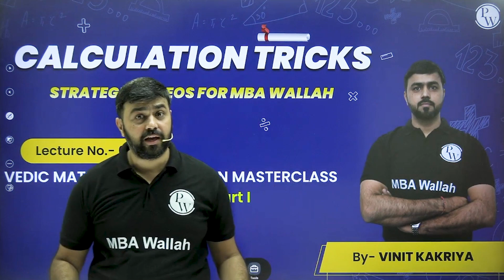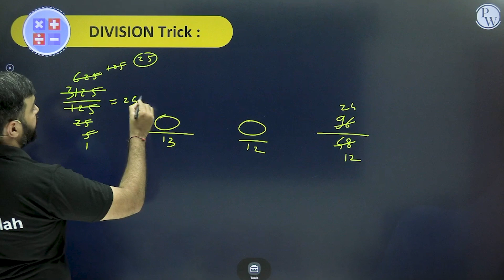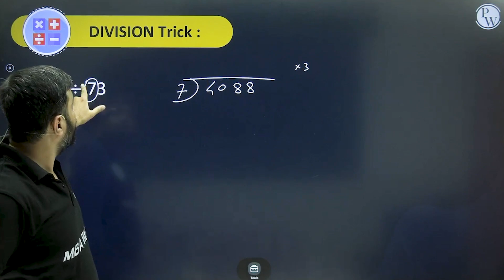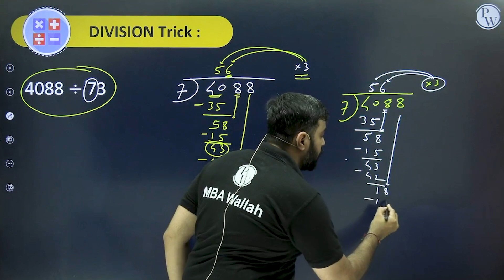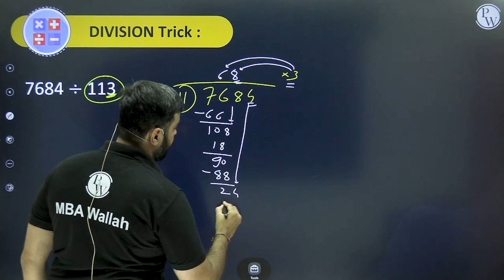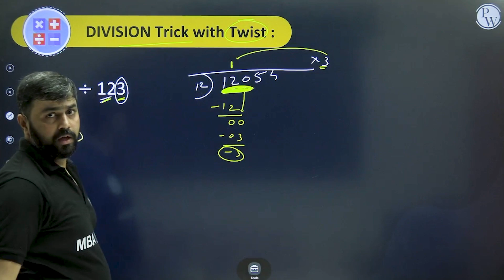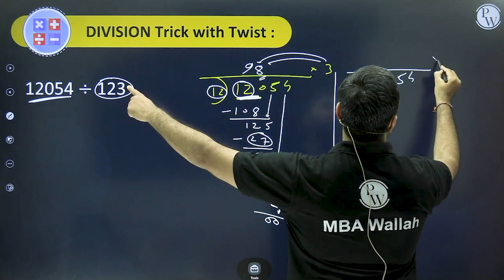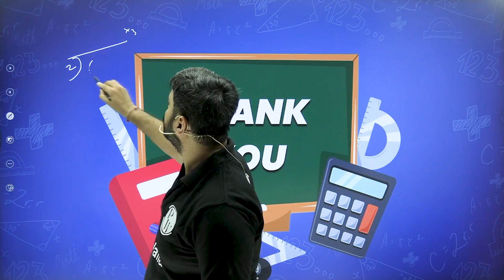Calculation MasterClass 6 | Vedic Maths by Vinit Kakriya | Speed Mental Maths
LEARN THE SECRETS BEHIND VINIT SIR QUICK CALCULATION, Learn what have been the reason behind my success. In this Video Vinit Kakriya Sir has demonstrated the shortcut for solving DIVISION & its practical application in CAT & OMET questions. This hack is very useful for the Students preparing for Secondary Schools Examinations, Olympiads, IIT JEE , CAT and OMETs.

Excited to Crack CAT 2023, MBA Elite 2023 Batch by PW, Batch Link : MBA Elite 2023 Batch 👉🏻